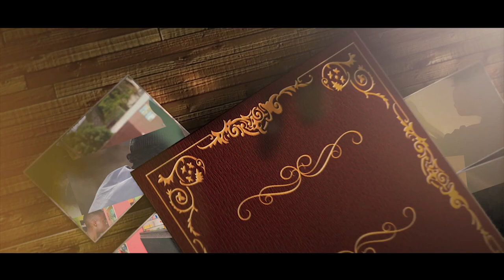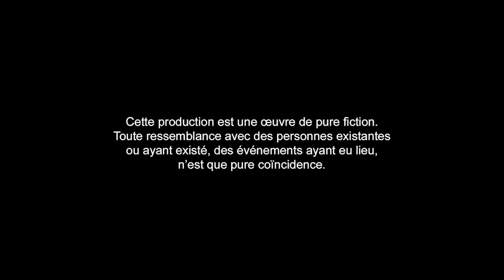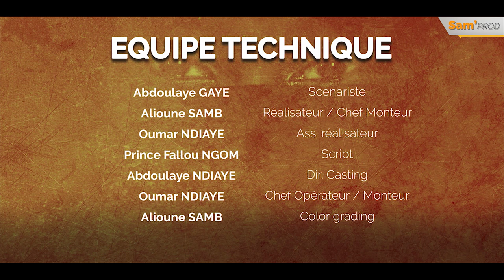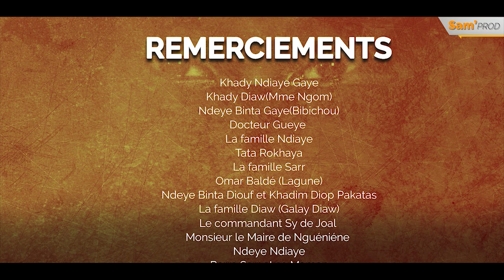DESTIN FATAL - Épisode 1 - Saison 1 VOSTFR